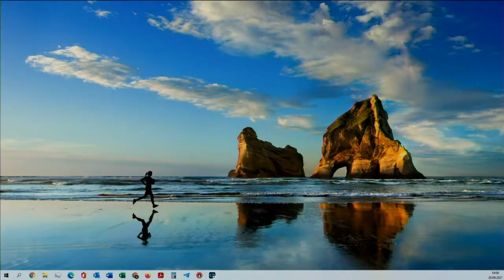Auf den Punkt: Entwicklungs- und Afrikapolitik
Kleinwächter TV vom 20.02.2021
Norbert Kleinwächter erörtert mit Dietmar Friedhoff die Afrika- und Entwicklungspolitik Deutschlands.